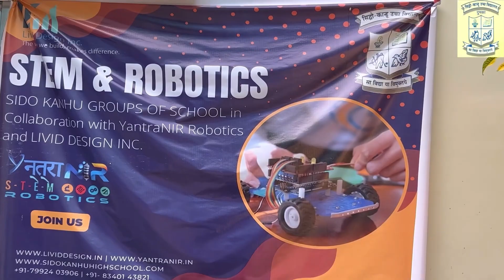Robotics At SKHS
First time in Dumka, Sido Kanhu High School organised robotics session, where students were tough making various projects and automation skills under STEM- Science Technology Engineering and Mathematics. Students learnt to make wireless electricity, and developed a smart dust bin, with help of various technical components. This event was managed by the Robotics Club members of Sido Kanhu High School Dumka. We had training Mr. Saurav Kumar for the session who guided the students through their learning process. The entire event was covered by the members of Photography Club of SKHS Dumka.